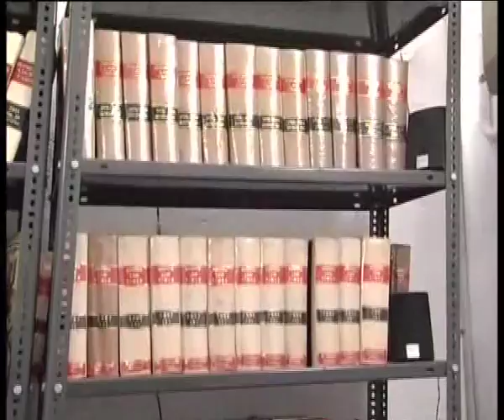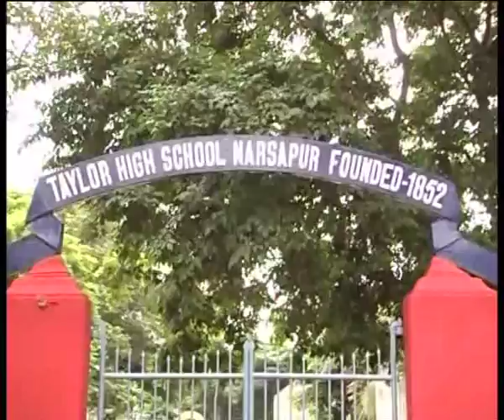Mullapudi Venkata Ramana Bapu House at Narasapuram